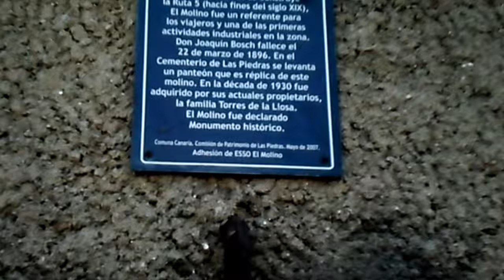EL VIEJO MOLINO HARINERO DE JOAQUÍN BOSCH. LAS PIEDRAS, URUGUAY. La Macana "Corazón del Mundo"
A 80 kms de Pueblo La Macana, Florida, Uruguay viajando hacia el Sur por la Ruta Nacional N° 5, se encuentra la ciudad de Las Piedras pujante zona relacionada a la vitinicultura. Llama la atención del visitante los restos de un viejo molino de viento, ubicado junto a la estación de servicio, en pleno centro urbano. Hablemos un poco de la historia y tragedia que se relaciona con él. El viejo “molino” de Las Piedras  guarda un acontecimiento familiar sumamente  trágico. Pero vayamos paso a paso, digamos que el 17 de octubre de 1859, don Joaquín Bosch compra a los hermanos Horne el terreno donde se levanta el molino. Este molino fue construido entre 1859 y 1863 y se trata de uno de los cuatro que se construyeron en la ciudad de Las Piedras en esa época, fueron 18 en Canelones y 194 en todo el país. Y fue tal su importancia en la zona que cuando se construye la Ruta 5 (hacia fines del siglo XIX), el edificio fue un referente para los viajeros y una de las primeras actividades industriales en la zona.  Bosch tuvo la finalidad de industrializar cereales, fabricando harinas. Era en esos tiempos una zona netamente rural, con la presencia de numerosos molinos, de los cuales hoy sólo se conserva este. Por la importancia que este tuvo en la actividad agrícola, por su permanencia en el lugar, por ser el último que queda de una serie de molinos, por recordar y ser testigo de otra época, hoy, el Molino de Bosch, localizado en plena zona urbana, ha sido declarado Monumento Histórico Nacional por el MEC. Al emigrante catalán le iba muy bien, también se casaba y tenía cinco hijos. Una de sus hijas, Juana Teresa de apenas quince meses tenía una relación especial con su padre. La niña era encantadora y era su mayor orgullo. Apenas daba sus primeros pasos, pero salía a esperarlo a que él regresara de trabajar en la ciudad. Todas las tardes se abrazaban cuando se encontraban y luego ingresaban a la casa. Pero un día Joaquín se demoró en la ciudad y volvió más tarde la habitual, entonces, Juana Teresa lo esperó largo rato afuera y cuando lo vio venir se dirigió a recibirlo. Las aspas del molino, que casi llegaban al piso, estaban en funcionamiento y golpearon a la niña en la cabeza que falleció  instantáneamente. El padre se encontró con una escena mucho más espantosa de lo que hubiera podido imaginar.
La historia cuenta que Don Joaquín se habría llegado a enojar mucho con el molino y le había quitado las aspas para vengarse de la tragedia que le había quitado el alma. Joaquín jamás pudo superarlo y se fue apagando de a poquito hasta morir algunos años después.
Al emigrante catalán le fue muy bien, también se casó y tuvo cinco hijos. Una de sus hijas, Juana Teresa de apenas quince meses tenía una relación de mucha devoción hacia su padre. La niña era encantadora y era su mayor orgullo. Apenas daba sus primeros pasos, pero salía a esperarlo a que él regresara de trabajar en la ciudad. Todas las tardes se abrazaban cuando se encontraban y luego ingresaban a la casa.
En el Cementerio de Las Piedras se levanta un panteón que es réplica de este molino. En la década de 1930 fue adquirido por sus actuales propietarios, la familia Torres de la Llosa.